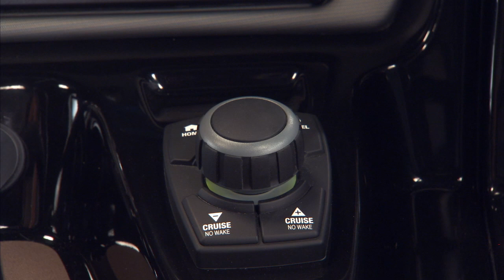A Walk Through of Yamaha's New Articulating Boat Keel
Yamaha's 2015 boat line included a ground-up redesign of the industry’s top-selling 24-foot models and the introduction of the boating industry’s first Articulating Keel, which enhances handling at all speeds. Take a closer look at this new innovation with Yamaha Motor Corporation's product planning manager Mike Ricciardi.